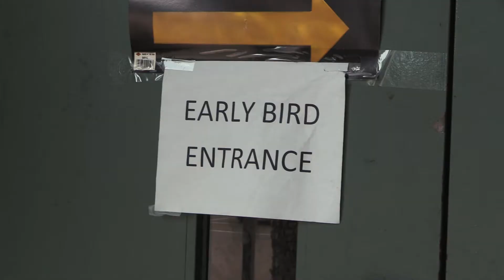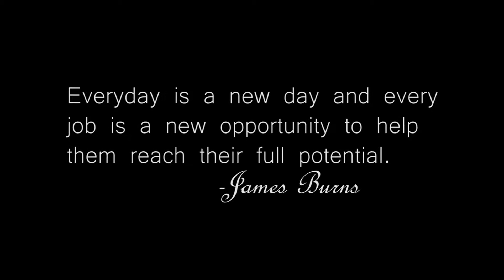October 2016 MVP - James Burns